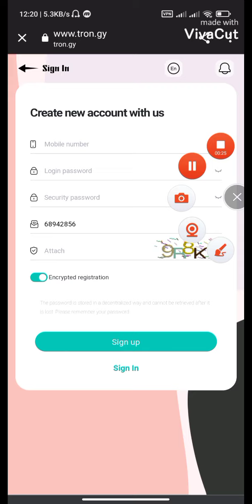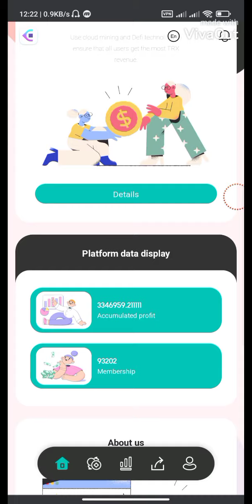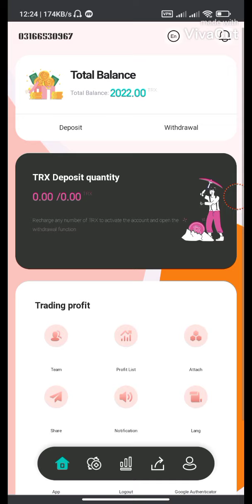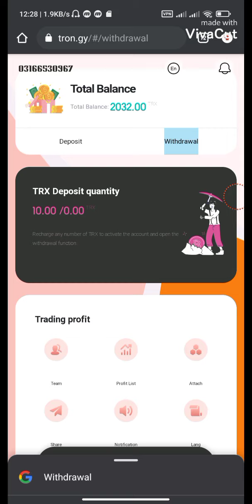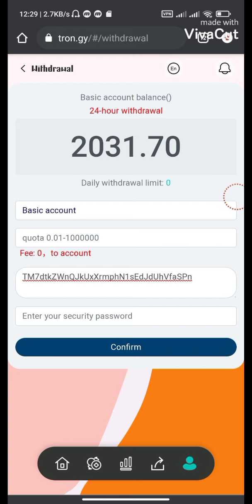2022 newest mining platform, sign up and get 2022trx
1. Sign up to get 2022TRX, you can get 8% of mining income every day. Any top-up can activate your account (2022TRX is equivalent to about $130 today)
2. Invite rebate up to 17%.
3. Join the group for real-time updates and event details.
4. For more details, please join the team and contact the management